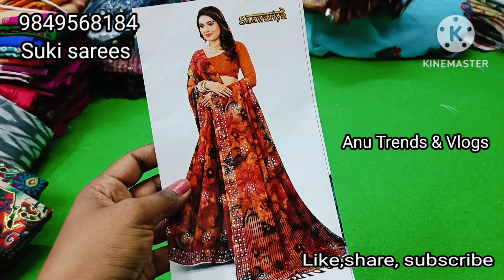ఇది విన్నారా suki sarees లో 239/- నుంచీ డిజైనర్ శారీస్ వచ్చాయి త్వరపడండి బంపర్ ఆఫర్స్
Suki Saree Mandir,
Retail & wholesale
shop no: 7,8
City market,
kakani road,

Beside Vasavi wholesale complex,
Guntur -01
Andhra Pradesh.

This is full wholesale sarees collection shop.

పెట్టు బడి sarees#,
wedding sarees collection#,
# Suki sarees collection #,

Guntur లో full wholesale sarees shop city market Suki wholesale sarees starting saree 145/- 🌍🚢

Anu Trends & Vlogs.

If you want to promote your business videos on my channel ping me on 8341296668.

Guntur city market shops#
# suki sarees shop#
# Anu Trends & Vlogs#
#95/- sarees#
# 85/- sarees #
# without blouse sarees#